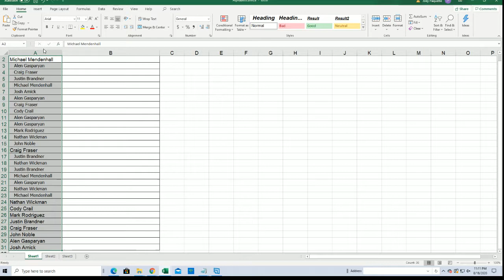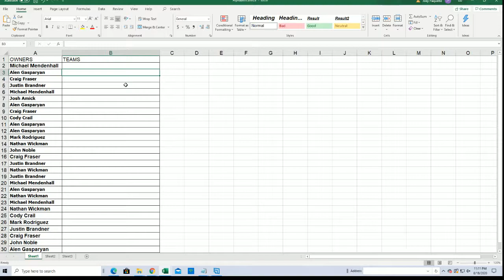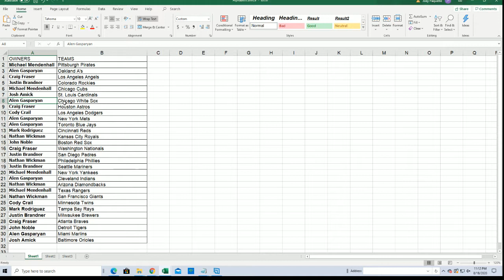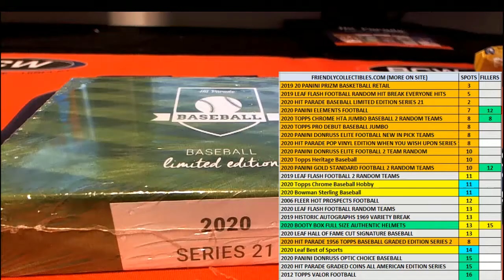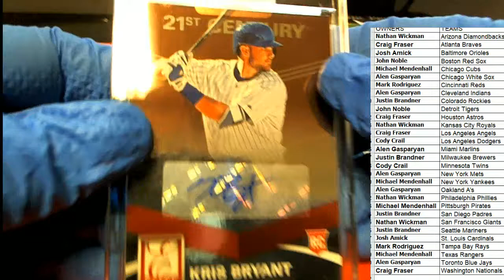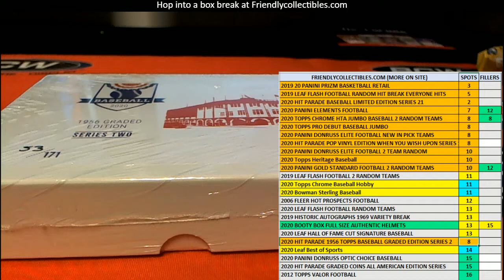2020 Hit Parade Baseball Limited Edition Series 21 ID SER21HPLMTDBB103